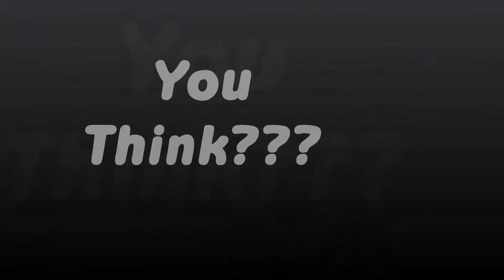Milken 2017 Ending Seminar video!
Made with love from the madrichim!